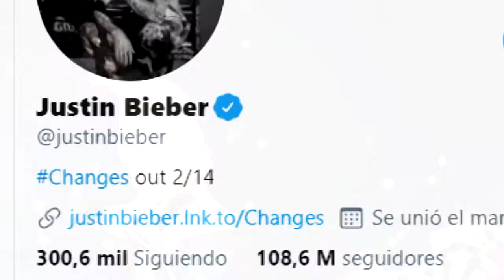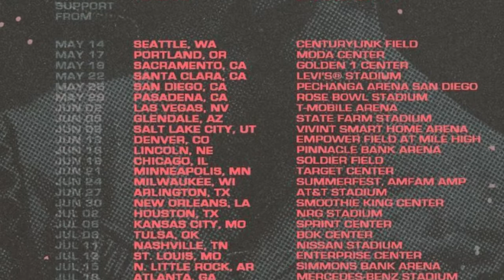JUSTIN BIEBER REVELA TODOS LOS DETALLES DE “CHANGES”